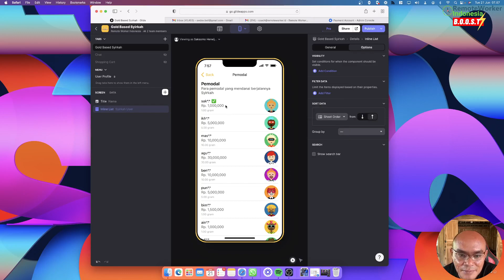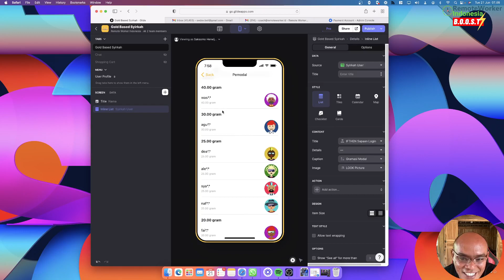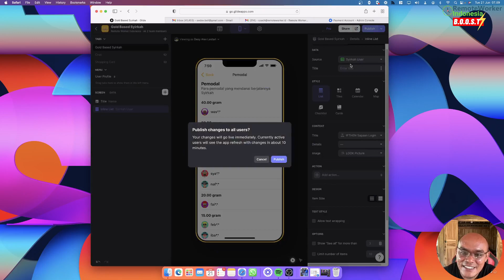Merapikan List Pemodal dengan Sorting dan Grouping